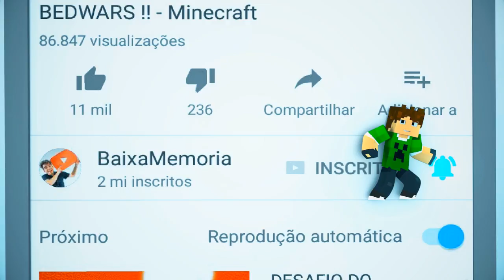A VIDA DOS YOUTUBERS !! - Minecraft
Você sabe como é a vida dos youtubers?! Nessa aventura você ria descobrir :D

x

► Próximos Eventos:

Local: BoaVista Shopping
ENTRADA GRATUITA

x

📫 CAIXA POSTAL DA FAMÍLIA CRAFT 📪
Cauê Bueno

💜 Meu Irmãos 💜

Roblox
roblox jogar
roblox online